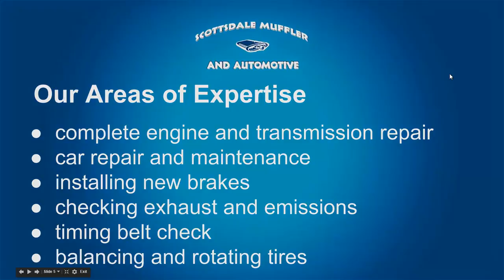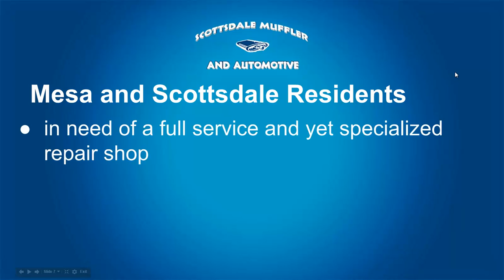Mesa Auto Repair Services by Scottsdale Muffler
Mesa Car Repairs and Customization with Scottsdale Muffler and Automotive

With so many car repair shops to choose from in the greater Phoenix metropolitan area, Mesa residents might wonder why they should choose Scottsdale Muffler & Automotive for the repair of their cars.  What makes us different is that we are a family owned business and not only do we offer personalized services tailored to our customers’ needs, we also treat our customers like family.

We offer complete car repair services and repairs for all makes and models.  Scottsdale Muffler & Automotive technicians pride themselves in being experts not only in newer models, but also in classic cars, speciality cars such as muscle cars or antiques.

Mesa car owners looking for a truly versatile car shop, should look no further.  At Scottsdale Muffler & Automotive, we can complete engine and transmission repairs, perform car maintenance such as installing and checking brakes, check exhaust and emission of your car, check the timing belt, balance and rotate your tires and much more.

Scottsdale Muffler & Automotive mechanics are especially proud to be experts in custom and specialty cars.  We know how to work on and with custom mufflers and exhausts, can help to enhance the performance of your vehicle, repair your old engines, install aftermarket parts, and can extend your car’s frame for customization.

Mesa and Scottsdale residents with car trouble or looking for classic car specialists should contact the team at Scottsdale Muffler & Automotive today at